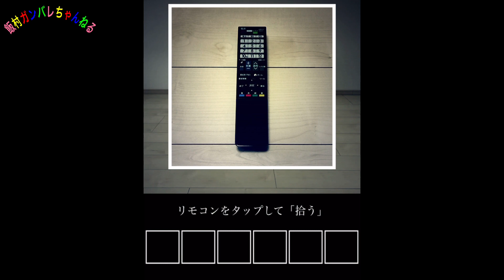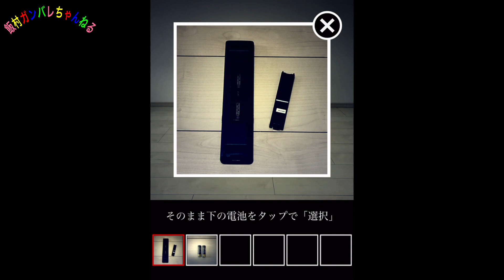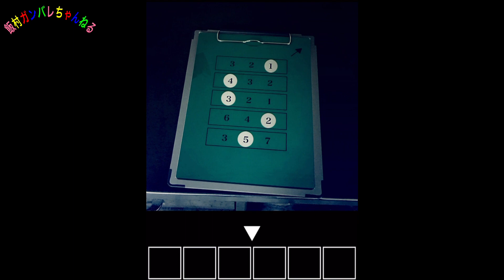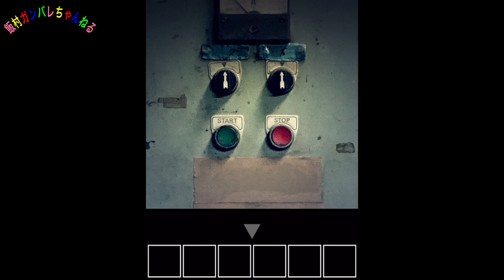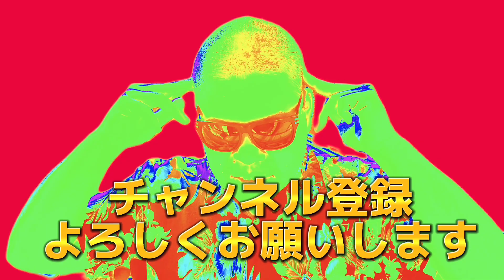【35年間彼女いない】闇病院からの脱出！ちゃんと怖いのかよ！南無さん！【ホラーゲーム】【ゲーム実況】【絶叫】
（飯村）
35年間彼女なし、金なし男。